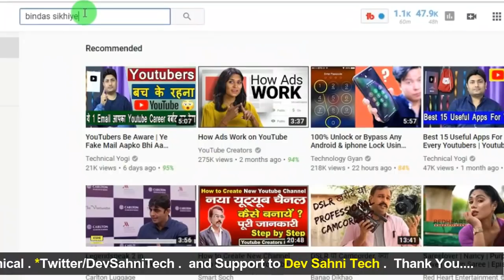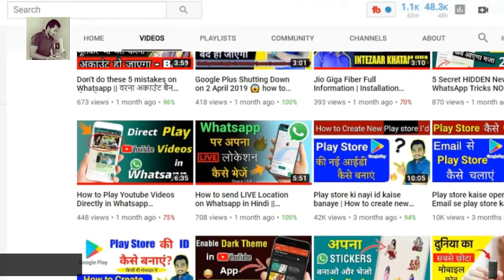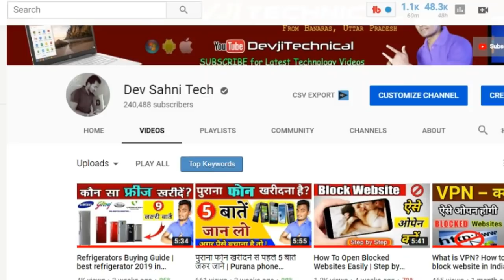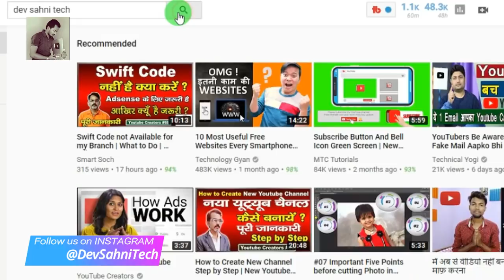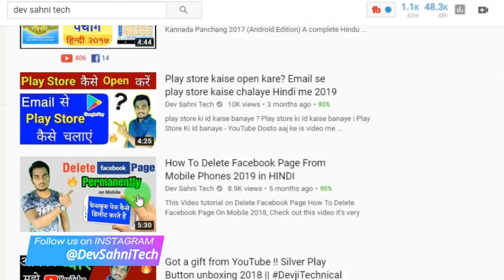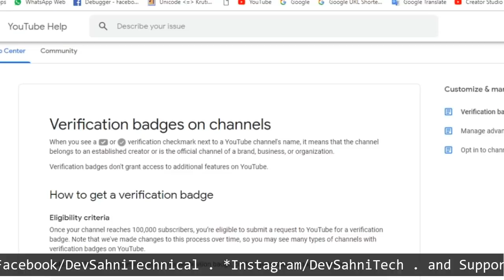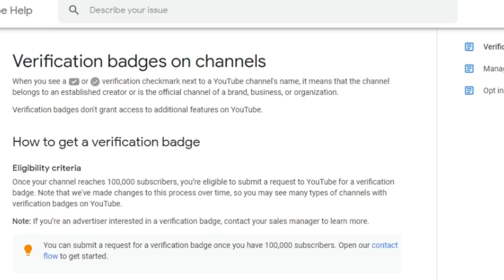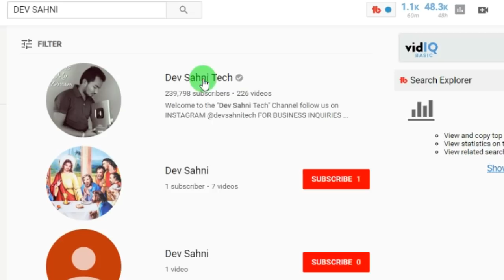How to increase Views and Subscribers on old channel? Why many YouTuber change his channel name?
Dosto mai Dev Sahni aaj ke is video me apko bataunga ki Youtuber apne channel ka naam kyu change karte hai. aur iise unko kya fayada hota hai kya reason hota hai jissse ke channel name change karna padta hai.

Are you looking for a good name for your Youtube Channel?
YouTube Name Generator For Cool Channel Names!
How To Pick Your YouTube Channel Name
How to Choose a Channel Name
Change your channel details - Computer
YouTube Name Generator
How do you find your YouTube channel name?

Can two YouTube channels have same name?

How do I make my YouTube name different from Google?

How many times I can change my YouTube channel name?

youtube channel names list

creative youtube channel names

youtube channel names for vloggers

youtube channel name list in hindi

top 10 youtube channel names

youtube channel names for girls

how to find youtube channel name

youtube channel name suggestions for entertainment

I'm not gonna write long description, If you want to know more about channel then watch my videos.

Host By - Dev Sahani

My Gears
Camera - Canon 80D
Monitor - SONY
Ring Light
My Laptop HP i7
Face Ring Light
Light stang
Green Screen
Pen drive
My Chair